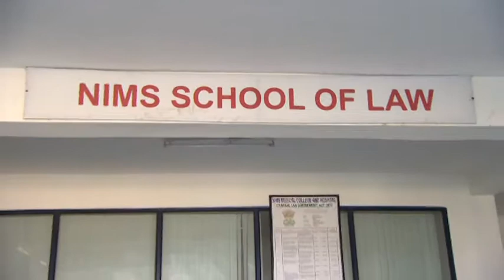NIMS University:College of Fine Arts| DR. BS TOMAR chairman&chancellor NIMS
NIMS University:College of Fine  Arts| DR. BS TOMAR chairman&chancellor NIMS | NIMS University  Chairman| balvir singh tomar | balvir s.tomar | bs tomar|NIMS University news